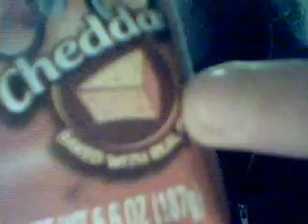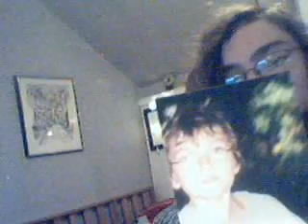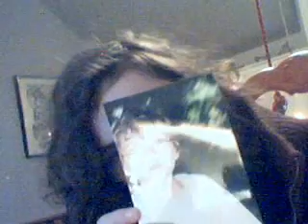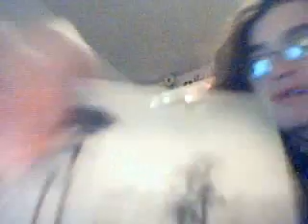the sick things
dfgfd